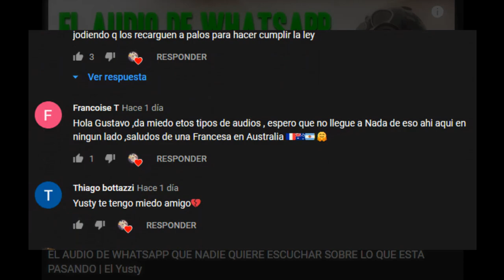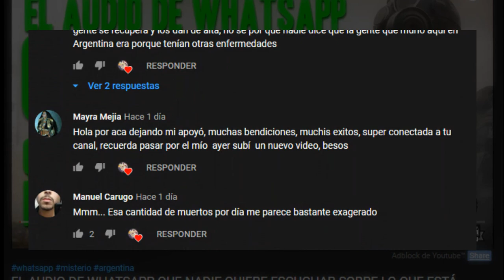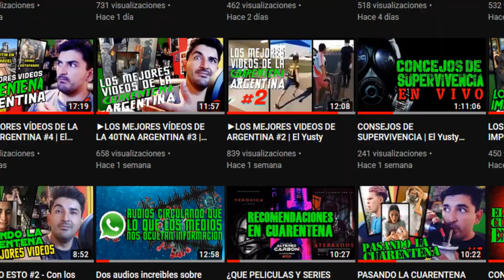LO VIERON POR C.A.B.A. 😱 | El Yusty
🟥MIS REDES🟥
💳💰DONACIONES💰💳
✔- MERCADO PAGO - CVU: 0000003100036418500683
Alias: seca.agudo.beato.mp